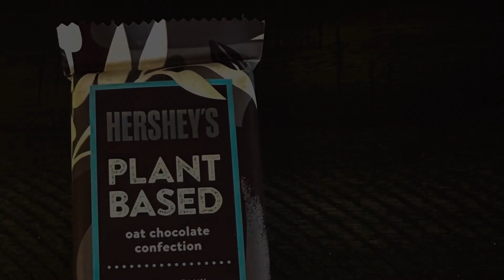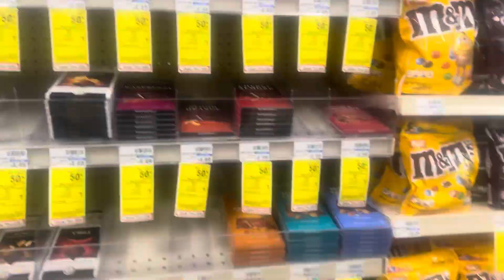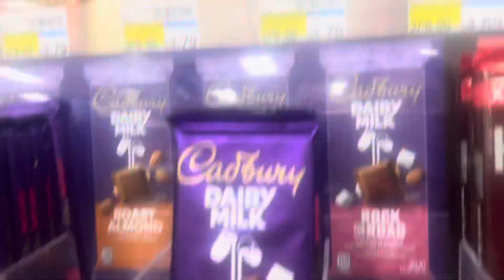Hershey’s Plant Based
Hey Guys!

Welcome to the heart of my vegan YouTube channel, a platform fueled by my deep love for all animals. Each video is a step towards a more compassionate world, offering vegan food taste tests to save you time and money, taking you on vegan travels across states and countries, and showcasing vegan-friendly restaurants to make dining out a joy. From simple and delicious vegan cooking tutorials to fitness and self-defense videos, this channel is a one-stop-shop for anyone looking to embrace a cruelty-free lifestyle.

But there's an even bigger mission driving this channel: to build my own animal rescue sanctuary. Your support is crucial in achieving this dream. By subscribing to my channel and sharing these videos with others, you're not just joining a community; you're becoming a part of a movement that seeks to make the world a better place for animals everywhere. Together, we can turn this vision into reality. Click the link below to PAWSCRIBE 🐾 and join me on this incredible journey. Let's make a difference together!